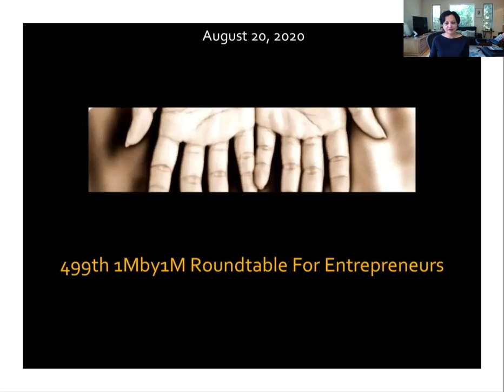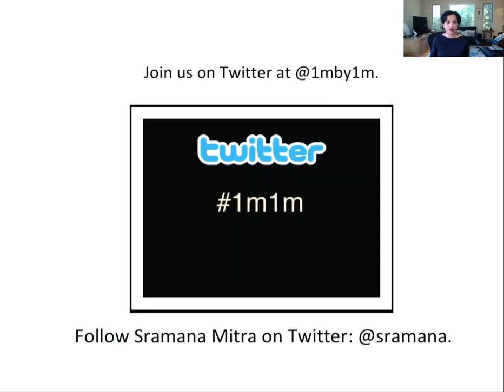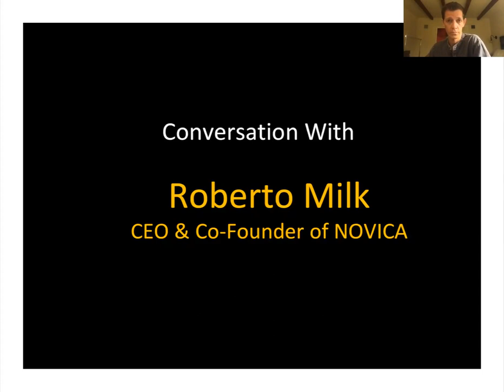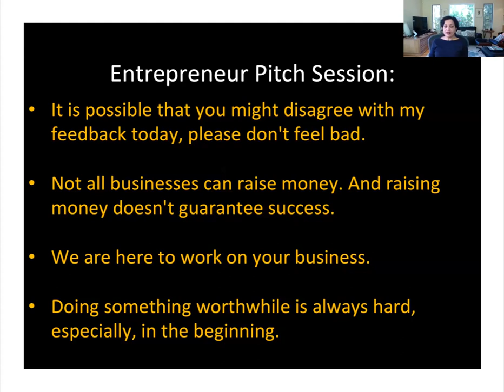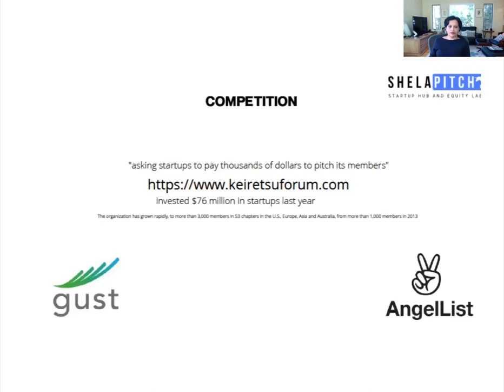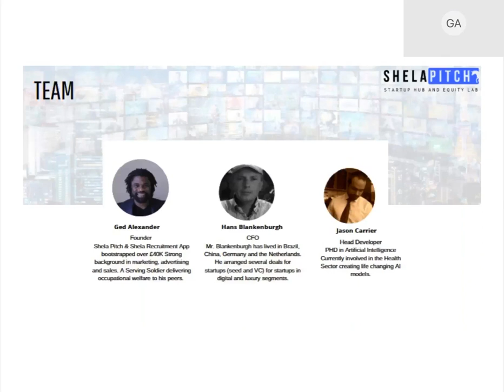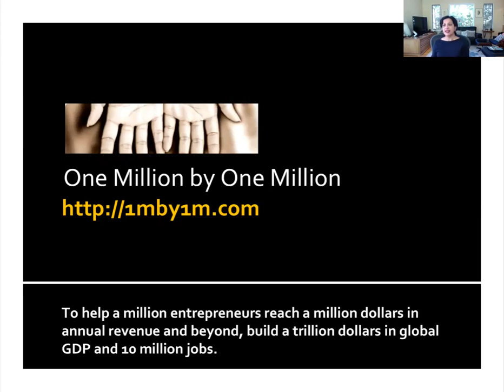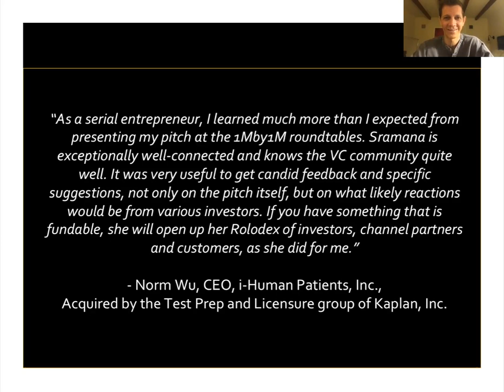499th 1Mby1M Roundtable August 20, 2020: With Roberto Milk, NOVICA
High Impact Entrepreneurship

During this week’s roundtable, we had as our guest Roberto Milk, CEO and Co-founder of NOVICA, a high-impact artisan marketplace. It’s a terrific conversation about NOVICA’s work with artisans around the world.

Shel Pitch
As for entrepreneur pitches, this week we had Ged Alexander from North Yorkshire, UK, pitched Shela Pitch, a marketplace for entrepreneurs loking to pitch to investors.